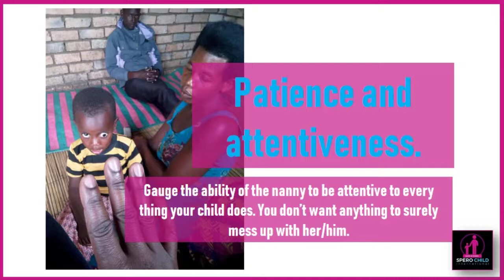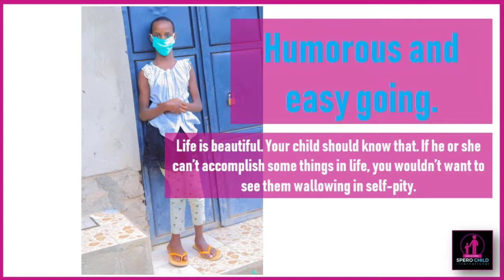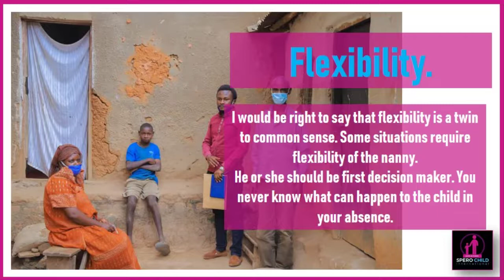5 Effective Tips for Hiring a Nanny for a Disabled Child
Some effective tips for hiring a nanny for your disabled child. There will always be the need to hire a nanny for your child. At some point in time, you will have to give into the idea if you have not yet.

I can clearly understand your frustrations as a parent/ guardian of a disabled child for not hiring a nanny. Maybe you want to be there for your child 24/7/356.

But you also need to give time to your other children, in case you have more. And you will need to give yourself more time for your mental and physical stability.

To phrase it nicely, let’s say the child also needs some breathing space away from you. How sure are you that you aren’t suffocating her/him?

If he /she is old enough, then they would possibly want you to live a little. And not have your world only revolve around them.

After coming to terms with this reality, now it’s time to look into some of the tips necessary for hiring a nanny for your disabled child.

Hiring a nanny doesn’t necessarily have to mean that you are offloading your responsibility to someone else. Not really.

It means that you are accepting help. Taking care of a disabled child is a really huge task. It requires a lot of patience, commitment and attention to every activity the child does.

At the end of it all, you will be left exhausted and disoriented. Some parents usually end up losing themselves and emotionally unfit.

Ensure to add the above tips to your list of qualities to consider while hiring a nanny for your disabled child.

This video has shortlisted for you some of the best tips you could simply get a leaf from.
Parenting and raising children is one of the hardest unpaid jobs we take up willingly regardless of the responsibilities attached to it. We are very much willing to help you wherever we can.

2- Are you a parent of a disabled child? Here is how you keep emotionally fit

About Spero Child International
Spero Child International Organisation is a charity organization or NGO in Uganda dealing with children. We are based in Mbarara city, Uganda. At Spero Child International, we help children with disabilities and disadvantaged children in Uganda.

In our channel, we create content that is to help persons with disabilities and those that are taking care of them.
From how-tos to mental health, to parenting or parental tips to make it easier for all those affected to have a better quality of life.